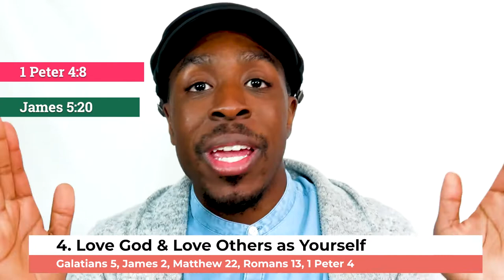What is the Purpose of Life| How to Find Your Purpose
• SIGN-UP- TheBlessingReport.com

Podcasts